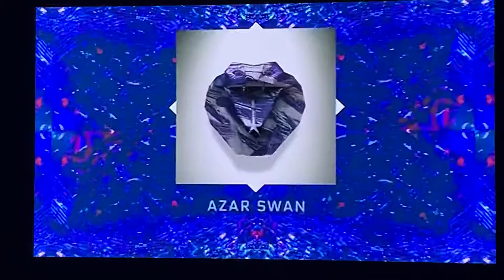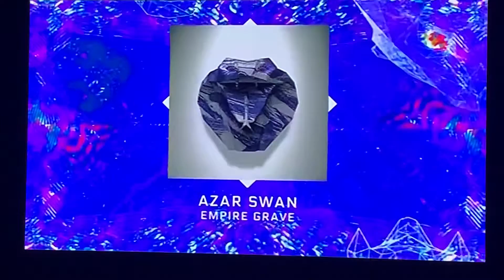Adult Swim Singles Reupload :)😊😀😃🙂😎👍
Reupload of an old Adult Swim Single :)😊😃😀🙂😎👍🙏